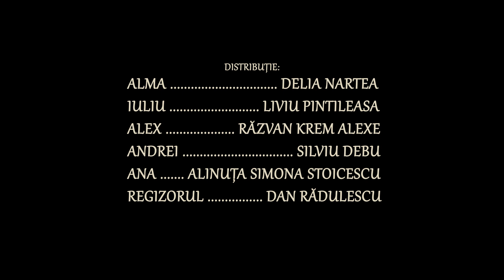Ultima iubire a lui Cezar de Horia Gârbea - Spectacol lectură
Text câștigător la Concursul de Comedie Românească ediția a XIV-a, 2019

Distribuție:

Alma-Delia Nartea
Iuliu-Liviu Pintileasa
Alex-Răzvan Krem Alexe
Andrei -Silviu Debu
Ana-Alinuța-Simona Stoicescu
Regizorul-Dan Rădulescu

Regie: Dragoș Huluba

Imagine&Montaj: Horațiu Carpiuc @OdysseaPictures
Editare sunet: Andrei Tatu @Adsound